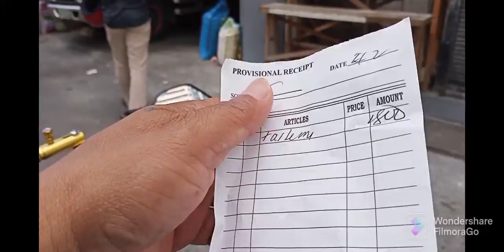drive test + buy rice